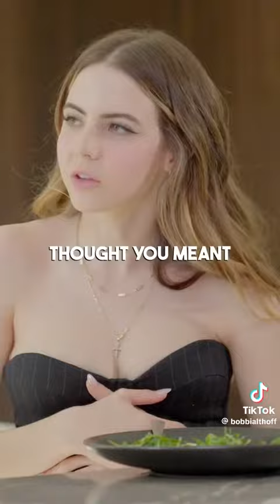So what do you do for a living?